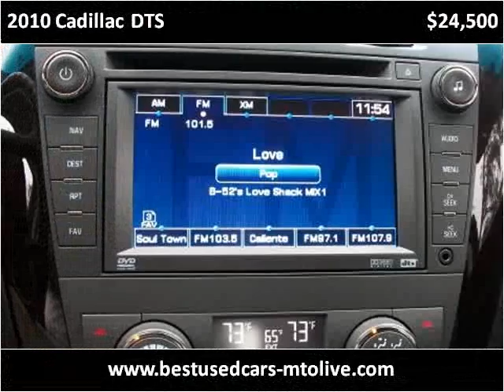2010 Cadillac DTS Used Cars Mount Olive NC